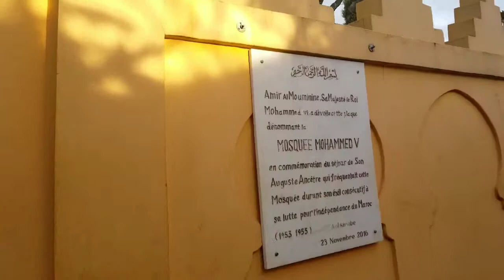احد المساجد في مدغشقر